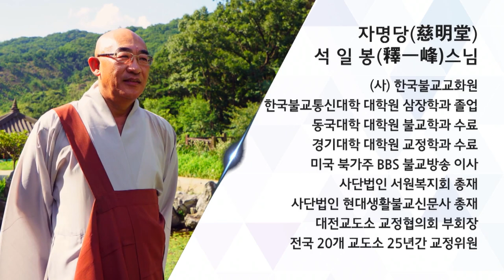백유경 제 74회... 어린아이가 환희환을... 노파가 곰을 잡은 비유...